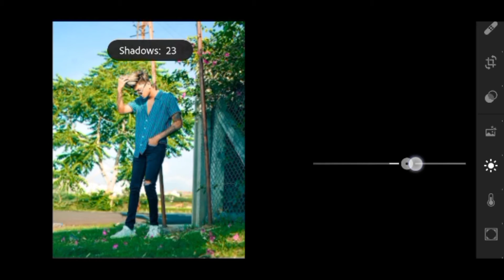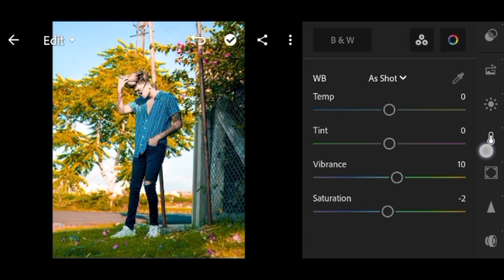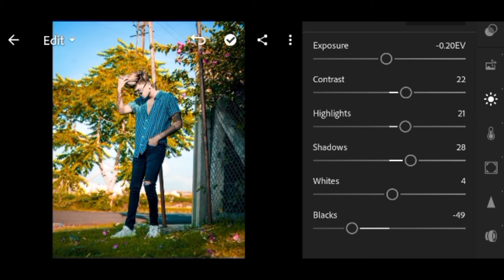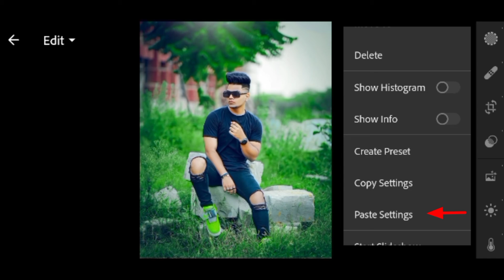Lightroom mobile Moody Orange Tone preset+color grading || How to edit moody Photography...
Free mobile preset and Color Grading...
Best Top Lightroom presets

ARA Edit#editing#picsart